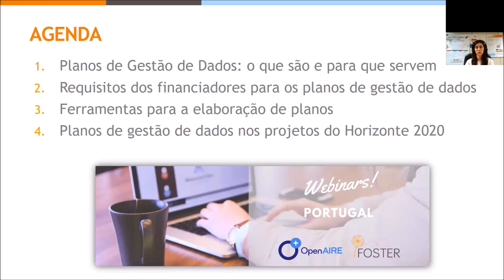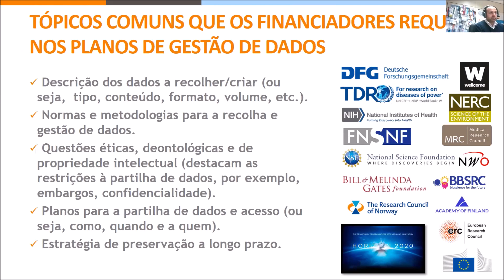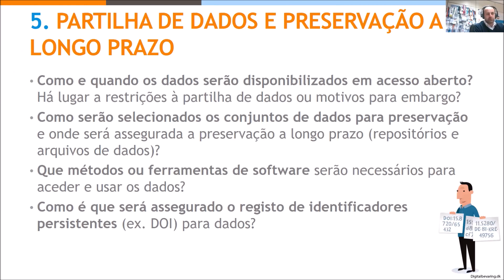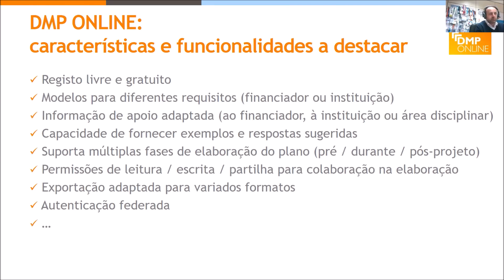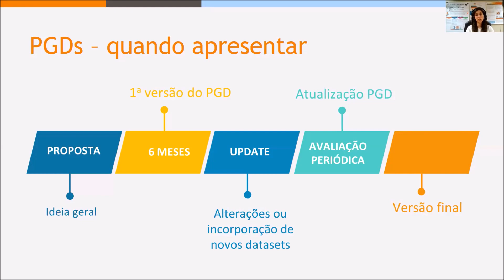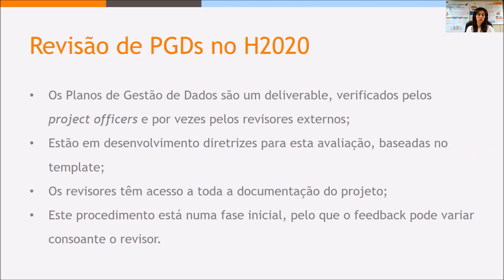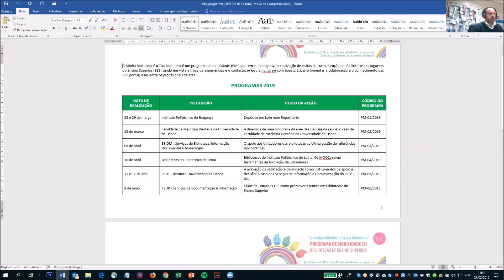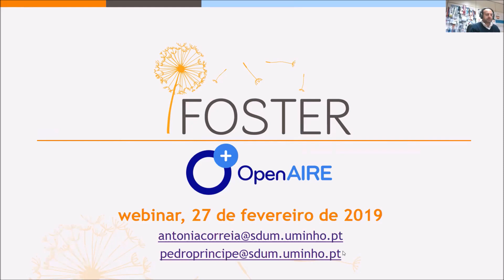Webinar "Planos de Gestão de Dados"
Webinars OpenAIRE | FOSTER Portugal 2019
Conheça os requisitos e condições dos dados abertos no H2020 e saiba quando e como elaborar um Plano de Gestão de Dados para o projeto
Destinatários: investigadores, coordenadores de projetos, gestores de ciência
Data: 27 fevereiro 2019
Oradores: Antónia Correia e Pedro Príncipe